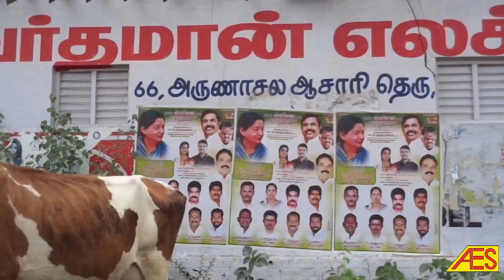MAARI 2 - BLOOBERS | Alex Raja | P.K.Maddy | Mani | Vinoth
Alex  Entertainment Studio

Maari 2 - BLOOBERS

Cast : AlexRaja , Mani , Vinoth
Written & Directed By AlexRaja
D.O.P : P.K.Maddy
Editor : AlexRaja
PRO : Kar.Mugilselvan
Producers : P.K.Maddy , Alex Raja , Mani , Kar.Mugilselvan